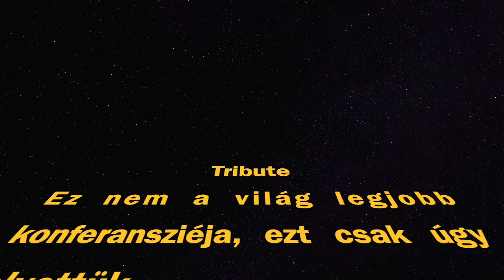AbsinthE Acoustic Session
Hogy ne unatkozzunk, három dalunkat átdolgoztuk akusztikus változatba. Ugyanakkor 2021. júniusában egy éves az első nagylemezünk, az AbsinthE és igazából ennek apropójára készültünk Nektek ezzel a kis videóval.  Erről az albumról választottunk két dalt (Félelem, Borderline) és a Vörös és Fekete EP-ről egyet, az Hourglass-t.

Új izgalmas hangvételű lett az összes dal.

A számok között halhattok a dalokról pár plusz infót, kimondottan HC fanoknak.
00:00 Intro
01:50 Félelem story
05:43 Félelem akusztik
09:40 Hourglass story
11:59 Hourglass akusztik
15:55 Technikai hiba
17:30 Borderline story
18:58 Borderline akusztik
24:08 Outro